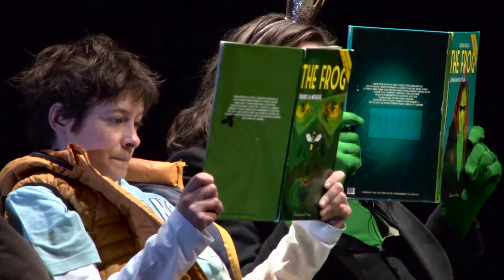07 Dormir 100 ans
Pauline Bureau
vendredi 11 novembre à 16h